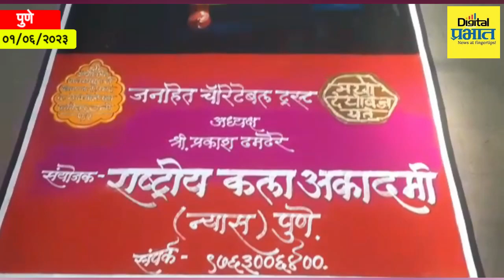Pune | छत्रपती संभाजी महाराज जयंतीनिमित्त साकारली भव्य रांगोळी